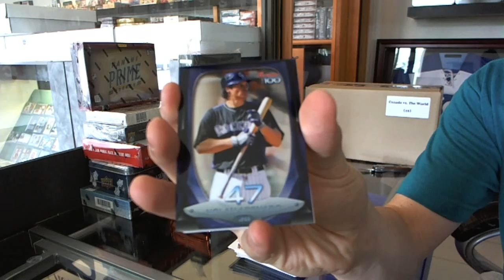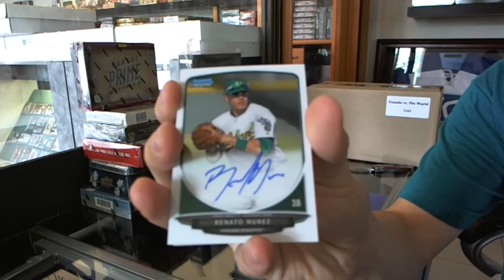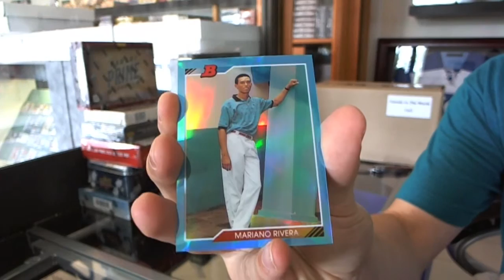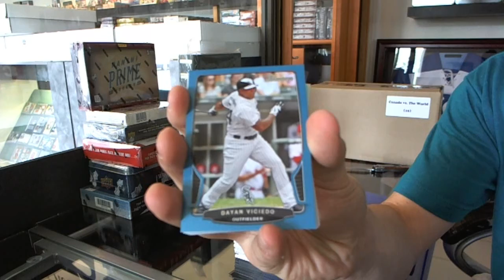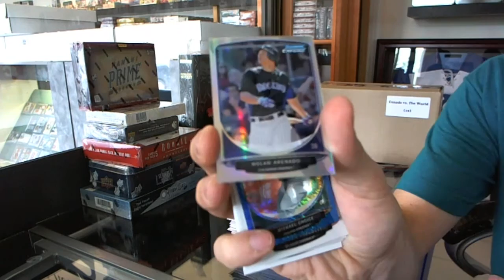2013 Bowman Jumbo Baseball Box Break